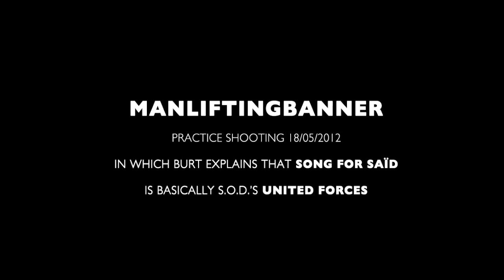ManLiftingBanner - CREATIVE SONGWRITING PART 1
Practice Shooting 18/05/2012, Amsterdam